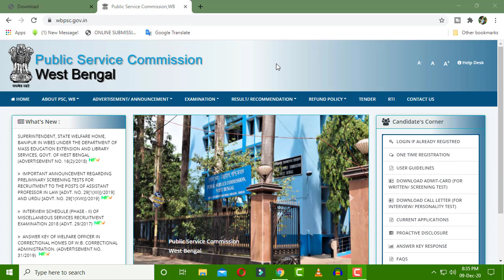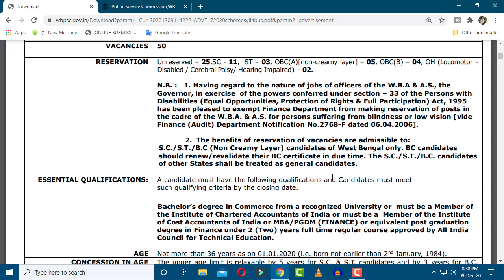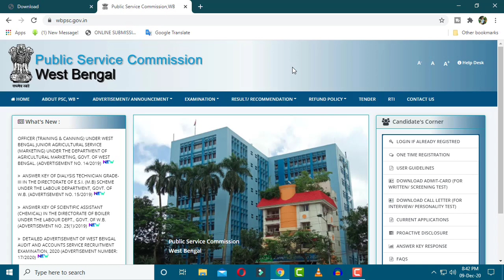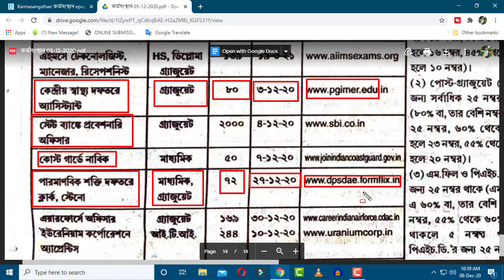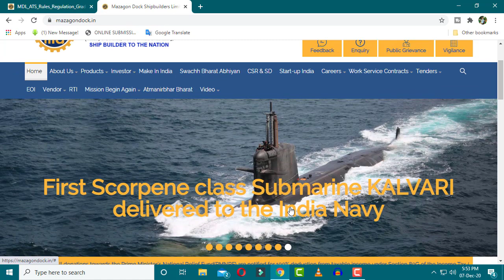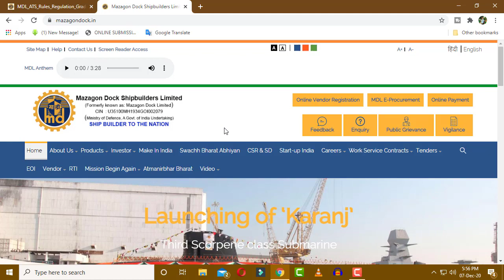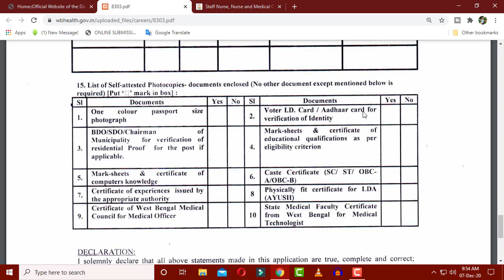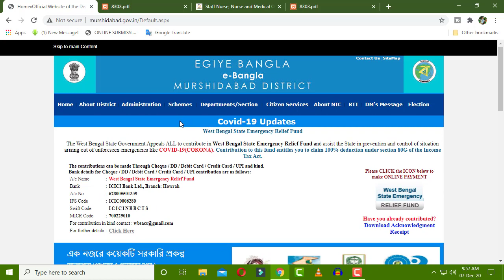Wbpsc Recruitment 2021 Adda247 Bengali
Get PDF :-

Biggest Winter Carnival
Use Code - ADDA70
AddaKaamyaabiKa
Mahapacks | Live Classes | Video Courses | Test Series | Books | Ebooks tomorrow sale